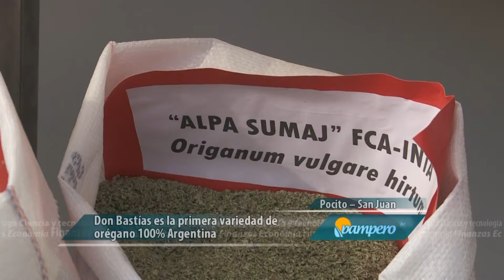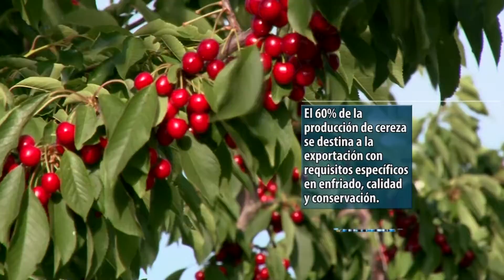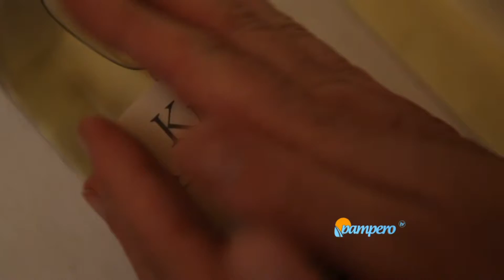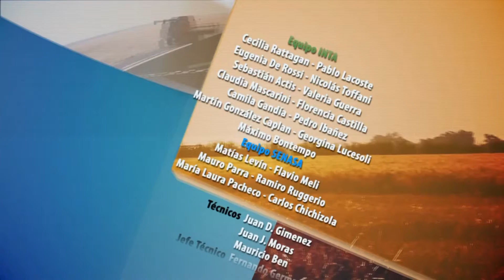PAMPERO TV 09 01 2016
Hoy: La Cámara de Productores Avícolas de la Argentina encendió la luz amarilla y se mostró preocupada por elimpacto negativo de las nuevas medidas económicas que afectan al sector. Además, en la provincia de San Juan crecela elaboración de quesos artesanales con leche de cabra. Los productores están desarrollando una cuenca lechera con tecnologías de punta y la mejor genética de animales.